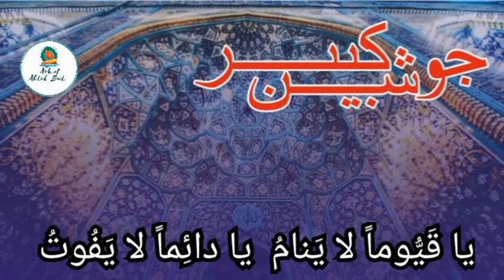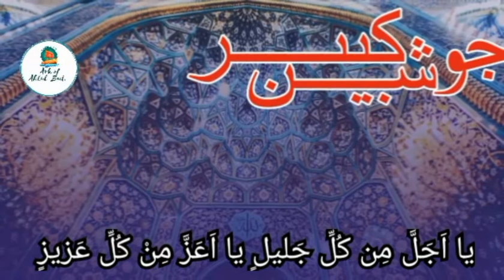Dua-e-Jaushan-e-Kaber || Daily 5 Paragraph || Day 7 || ArkOfAhlulBait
Kya aap Ramzaan ul mubarak me Dua e JAUSHANEKABEER khatam nahi kar paate

                *Easy to finish*

*Daily 5 paragraphs 1st to 20th Ramzaan ul Mubarak*